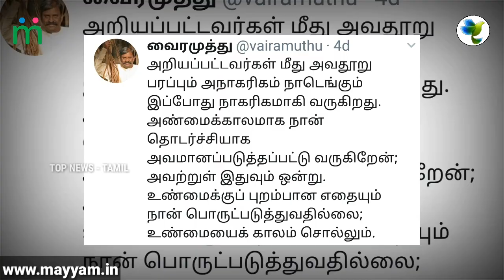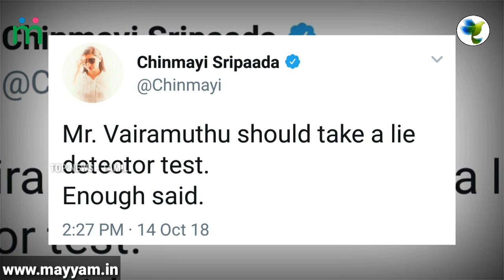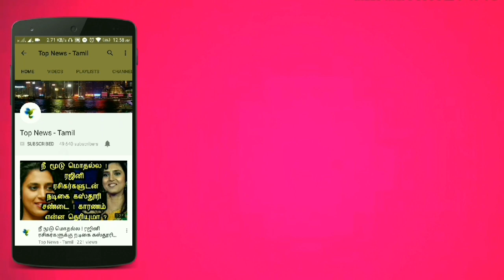வைரமுத்து வெளியிட்ட வீடியோ - வைரமுத்துக்கு மீண்டும் சின்மயி பதிலடி | Chinmayi | Vairamuthu